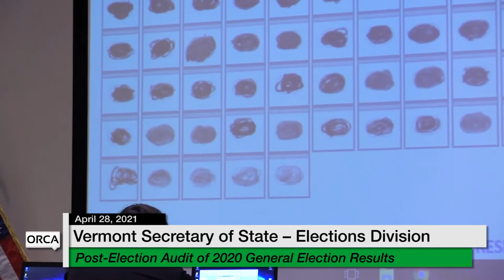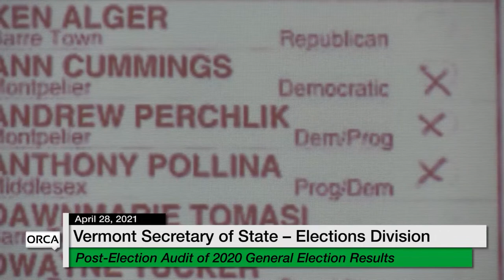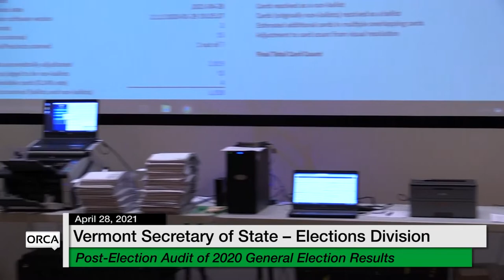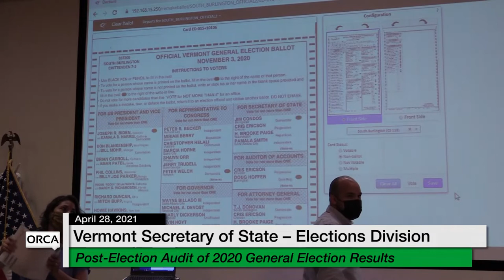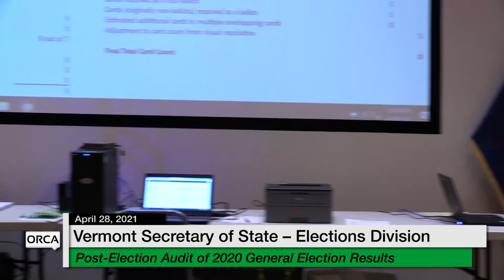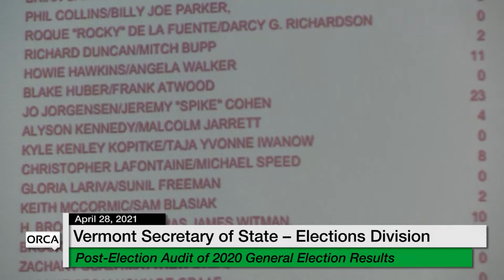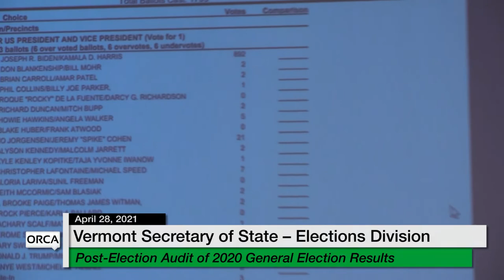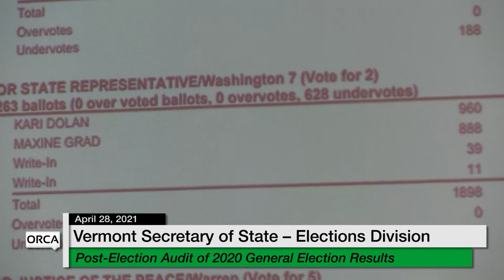Vermont State House Special Event - Post-Election Audit of 2020 General Election Results 4/28/2021